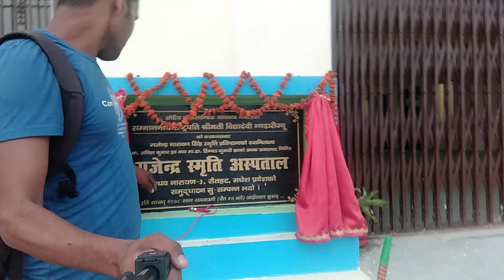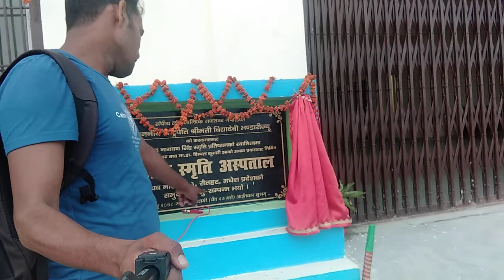Gajendra Narayan Singh Memorial Hospital